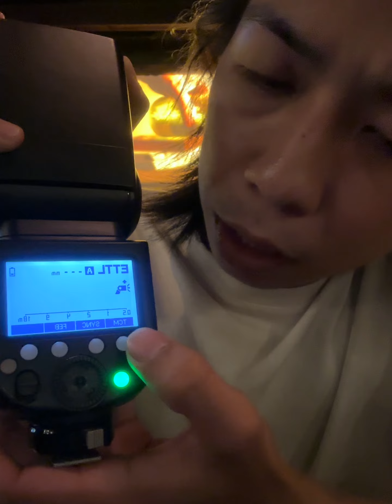HƯớng dẫn cách cài đặt chế độ M của Fláh kết hợp máy ảnh cho người mới bắt đầu?